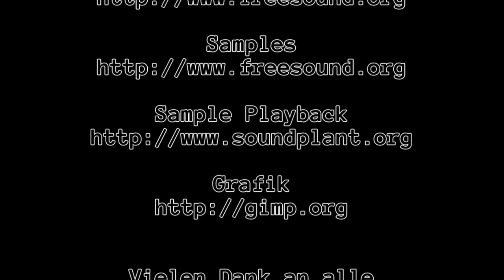Spieln wa' ma' Minecraft: #0018 [Deutsch|1080p]